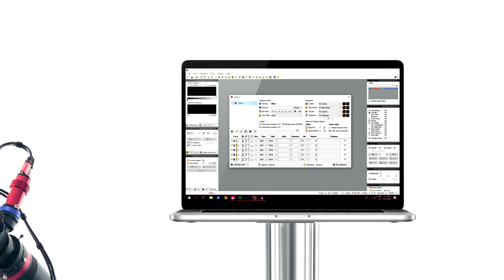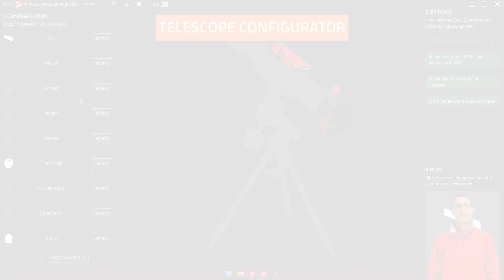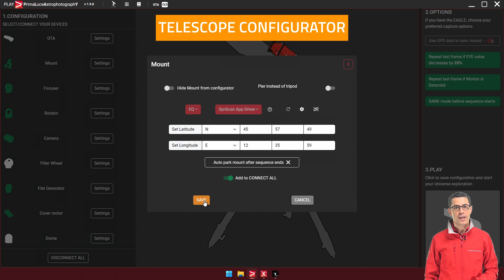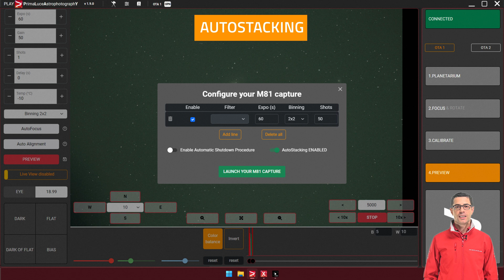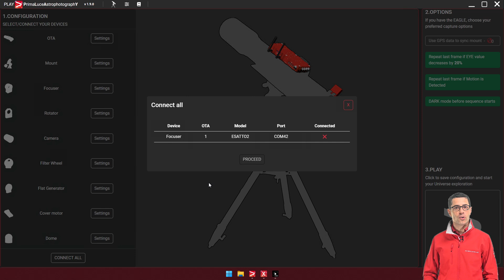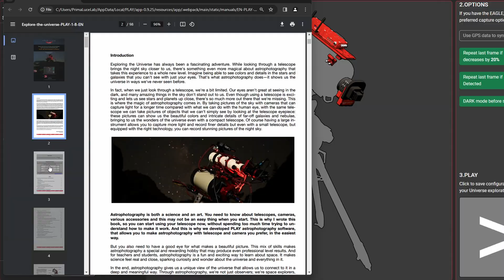PLAY Prima Luce AstrophotographY software for telescopes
PLAY is the astrophotography software that allows you to record beautiful pictures of the night sky in the simplest way, with the telescope, mount and camera you prefer! Connect all your telescope devices to PLAY and start your exploration of the Universe: check the Planetarium sky chart to find astrophotography targets, visualise your field of view, and automatically point to the target you select (also with Auto Alignment); focus your image (also with AutoFocus) and rotate your camera sensor; capture Dark, Flat, and Bias calibration files to optimise your image processing; control your camera to preview images or to record a sequence (also with AutoStacking).

PLAY allows you to configurate your telescope by selecting OTA, EQ or Alt-Az mount provided with ASCOM drivers, astronomy camera and filter wheels provided with ASCOM drivers, ESATTO focuser or SESTO SENSO 2 focusing motor, ARCO rotator, GIOTTO flat field generator, ALTO telescope cover motor and ScopeDome observatory domes!

In order to use PLAY you have to have at least ESATTO focuser, SESTO SENSO 2 focusing motor, GIOTTO flat field generator or ALTO telescope cover motor. PLAY is free and you can can download it from the DOWNLOAD section of our website!